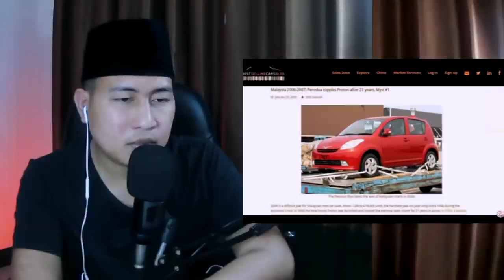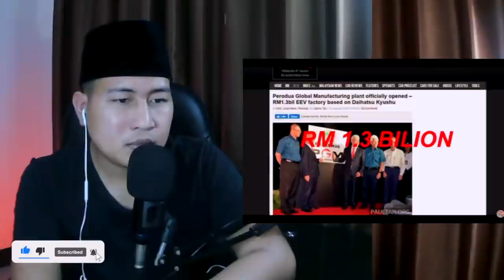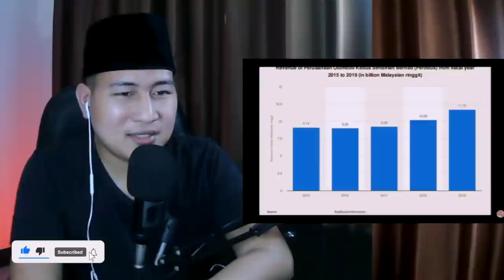💥WOW..❗❗INILAH PRODUA..⁉️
+ MORINA REACT
+ MORINA OFFICIAL
+ CAKMOJIB NEW
+ KEBUN CAKMOJIB